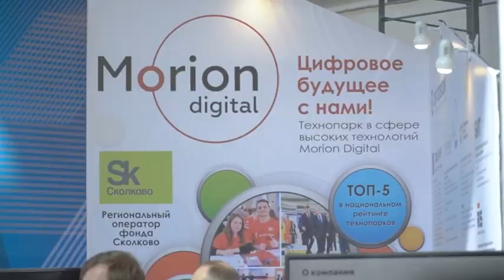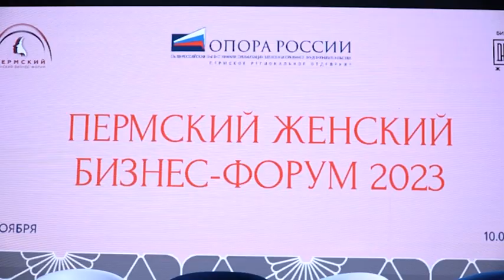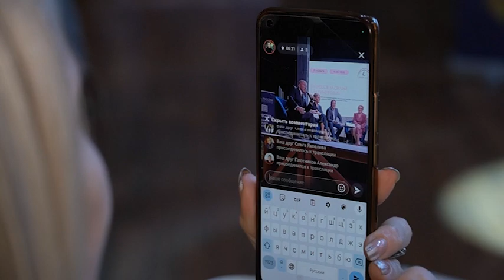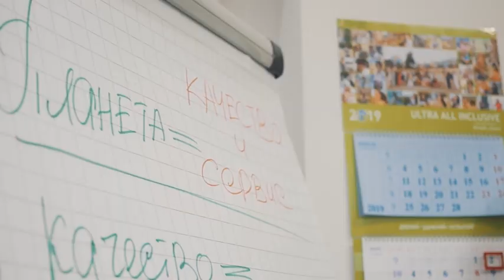Деловая жизнь | Инженерно-промышленный форум | Интервью с победителем премии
В эфире проект «Деловая жизнь» с Ириной Южаниновой. Здесь мы погружаемся в гущу событий пермского бизнеса, раскрываем секреты предпринимателей и делимся полезными новостями.

Сегодня вы узнаете:
💡Какие вопросы станут ключевыми на пермском инженерно-промышленном форуме?
💡Как прошла премия «Деловая жизнь женщины Пермского края»?
💡Интервью с одной из победительниц премии Екатериной Волочковой